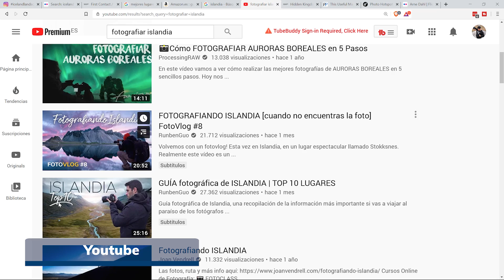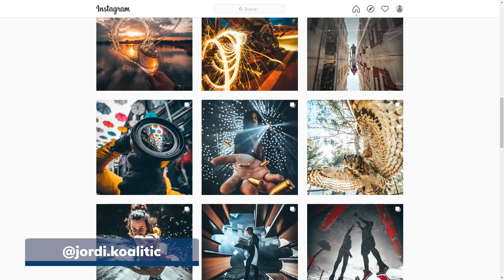8 CLAVES profesionales en fotografía de PAISAJE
8 claves o tips o secretos que yo considero de nivel alto o profesionales para la fotografía de paisaje. No son cosas sencillas de llevar a cabo y requieren práctica y experiencia, pero estoy seguro de que pueden llevar a obtener grandes fotografías espectaculares de paisaje porque son las cosas que yo he aprendido y concluido después de años.
Espero que te sirva para mejorar tus fotos de paisaje y naturaleza, y por si quieres seguir aprendiendo y mejorando, aquí te dejo más materiales para continues disfrutando durante horas!

0:00 Inicio
0:52 1 Planificación
2:54 2 Entrenamiento
4:14 3 Tener el resultado final en mente
5:21 4 Adaptación
6:38 5 Focaliza tu energía, tiempo y atención.
8:28 6 Experimenta y juega
9:41 7 Pon parte de ti
11:00 8 No te apegues al resultado